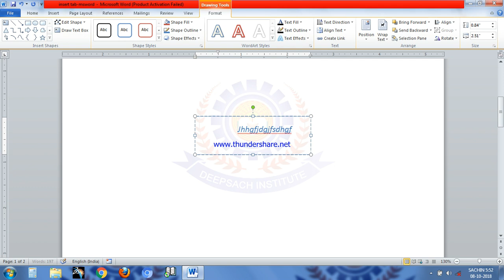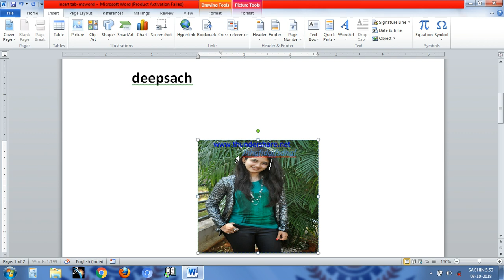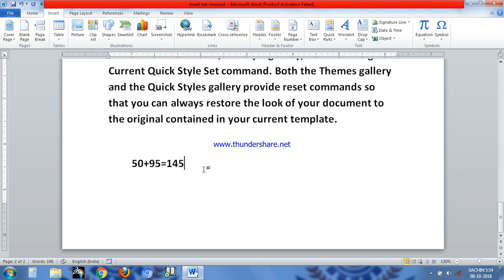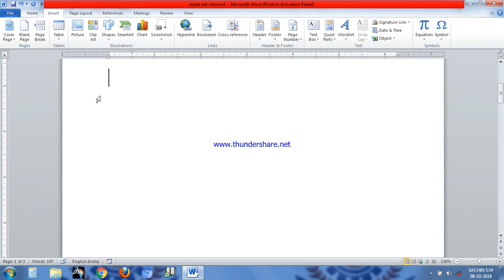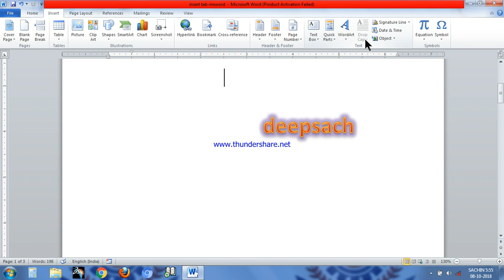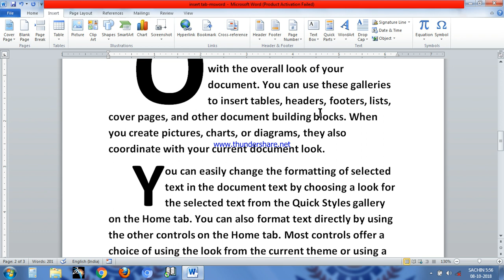Insert TextBox, Quick Parts, WordArt and Drop Cap in MsWord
Learn how to insert pre-formatted textbox, and quick parts or wordart stylize text or Drop Cap Text creation in ms-word insert tab.  All the basic information covers in this video  is a part of DIT, DCA, CCC, BCA, MCA, PGDCA, course syllabus  so must watch it.

This Video is most important for. It is Based on Basic Computer Education,computer basics learning skills.